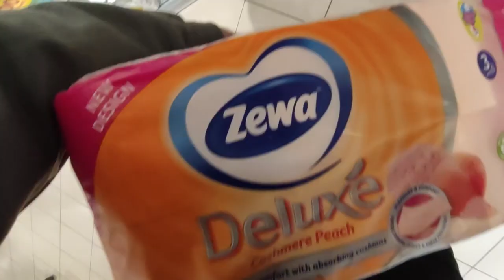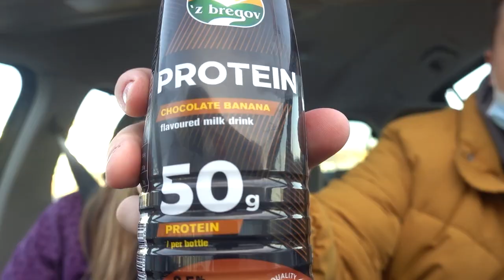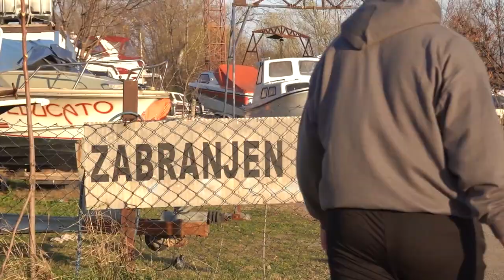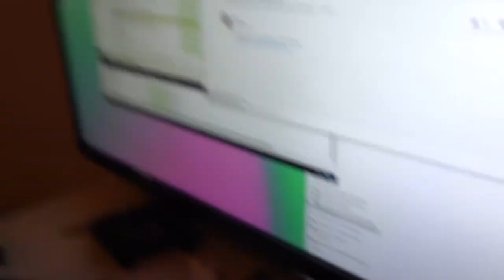Vratila mi je Prsten...